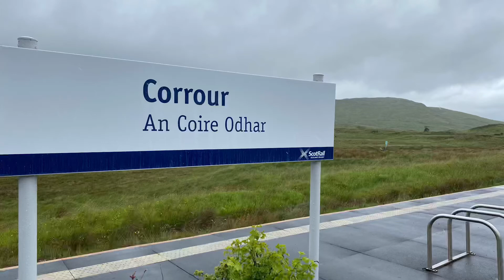A couple of Scotrail class 156s at Corrour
A couple of Scotrail class 156s at Corrour the highest station in Britain (I think!) 1350 ft above sea level or 411 metres above sea level!
I would highly recommend going the station house was amazing with amazing food and when the rain stops it’s brilliant around the station and the hills! I absolutely loved it!
Hope you enjoy and this is a start back to the channel so welcome back!